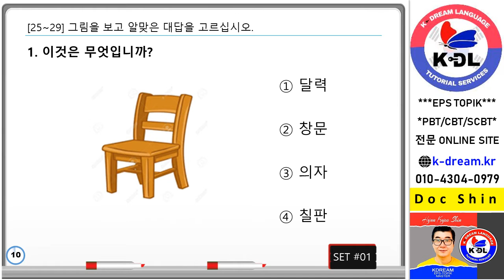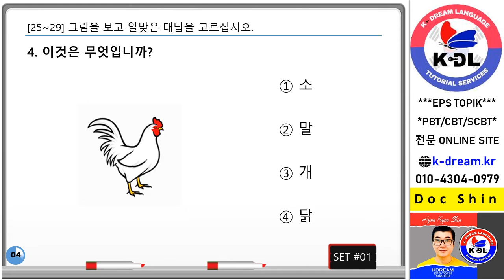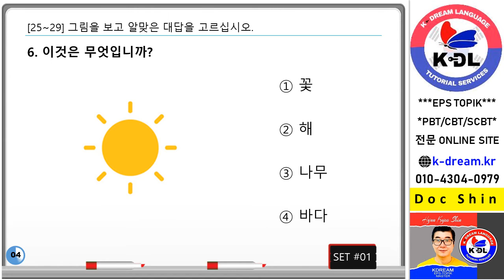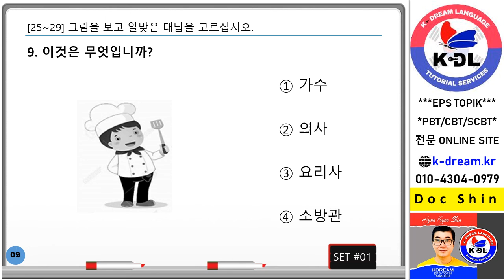1 23 25 그림명사 test #1 10 questions v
Mock test 10 questions on PICTURE NOUNs